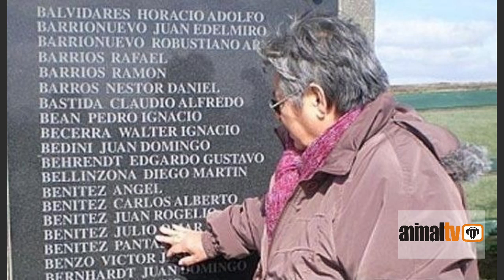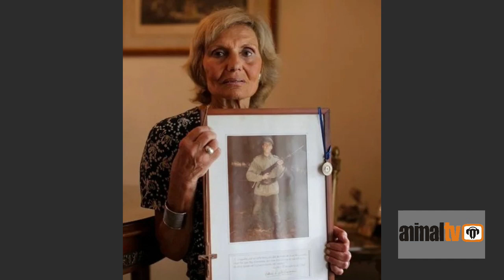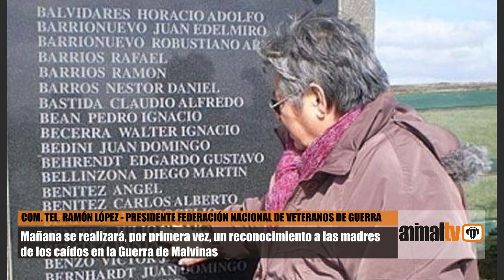RAMÓN LÓPEZ - PTE. FED. NAC. VETERANOS DE GUERRA / Reconocimiento madres de los caídos en Malvinas